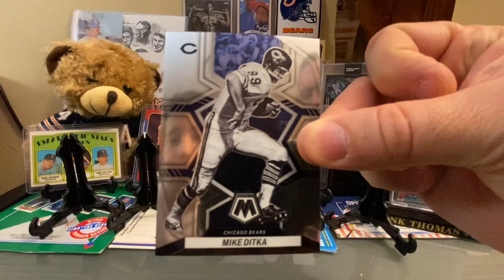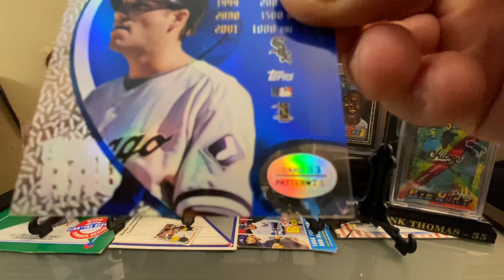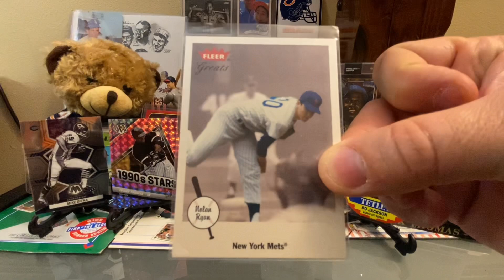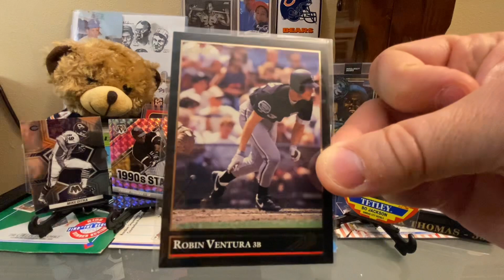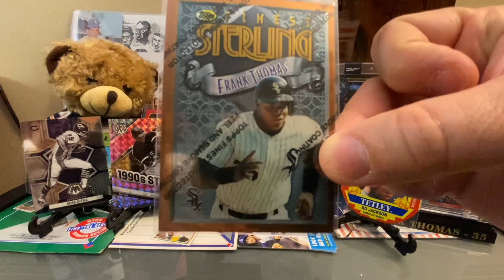Mail Day - Thank you @sportscardsd-tor Diego!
A huge thank you to Diego @sportscardsd-tor for not only inspiring us to make videos but sending us an incredible mailday Today we share cards geared toward the old man, with some awesome whitesox chicagobears bojackson frankthomas and more. We end with an absolute treasure of a Rookie Card.